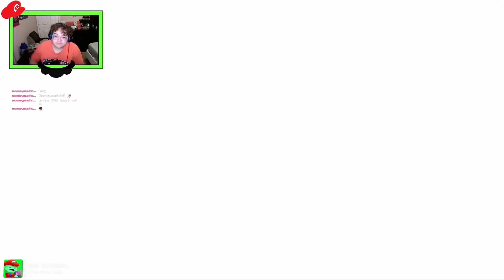STEVE VS LINK | Smash Ultimate Amiibo Tournament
Today I show off my full Amiibo Collection and they face off in a TOURNAMENT!

Schedule:

Monday-Friday: Let's Play or Live Plays
Saturday or Sunday: Slime Plays, Slime Vlogs, Slime Reacts
Twitch Stream Once a Week